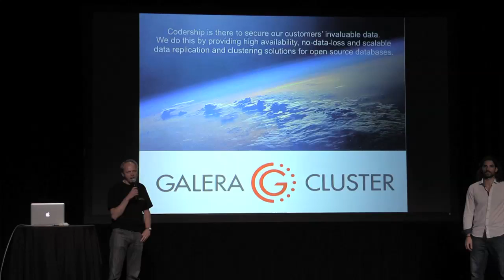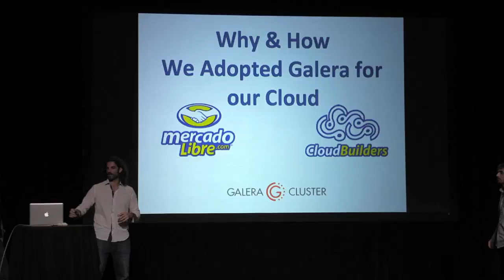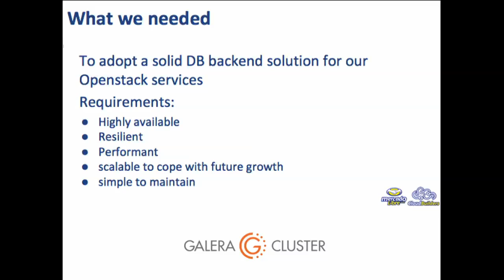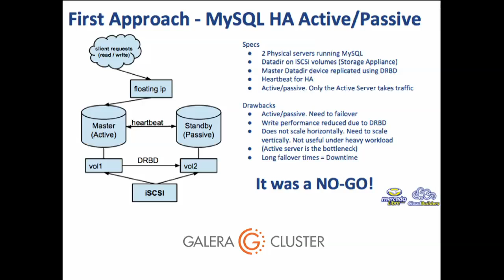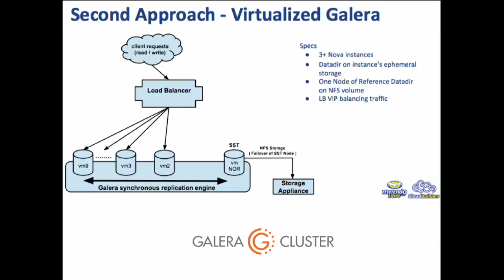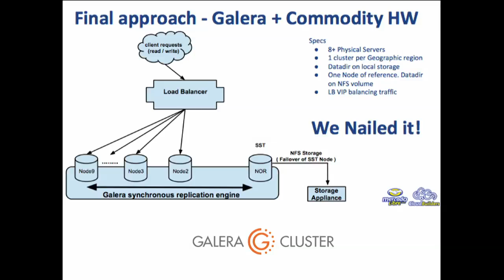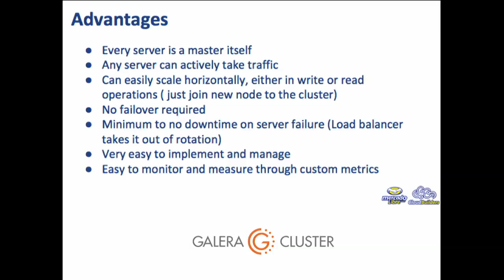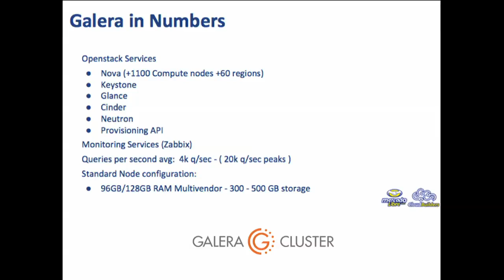Demo Theater [Codership] 58 Million MercadoLibre Consumers Generate Plenty of Data; Galera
OpenStack Summit 2014 Atlanta Session